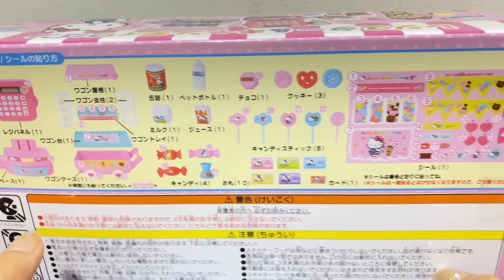13 Minutes Satisfying with Unboxing Hello Kitty Register & Candy 🍭 Wagon🍬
Thank you so much to everyone for watching 🥰🌟❤️